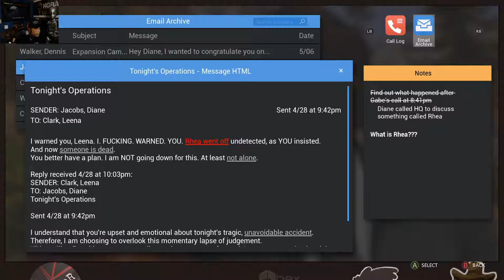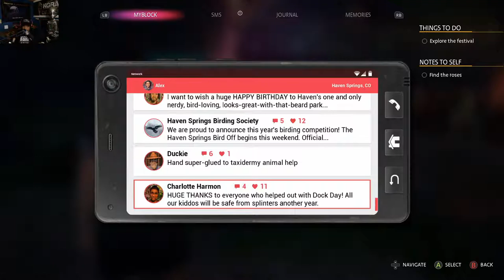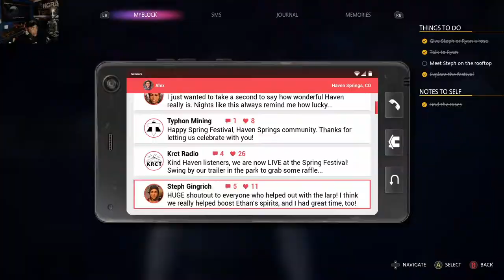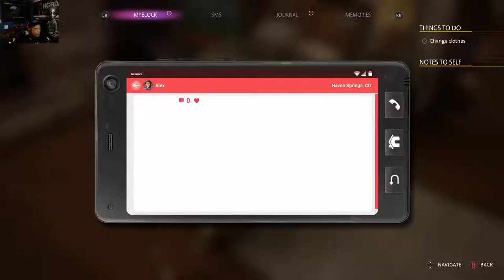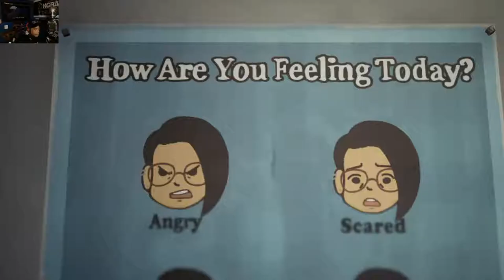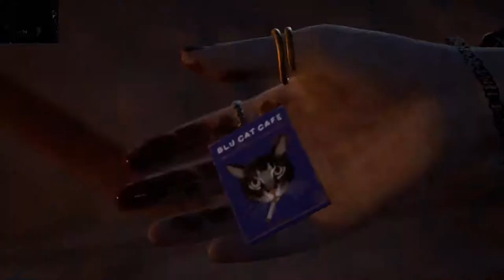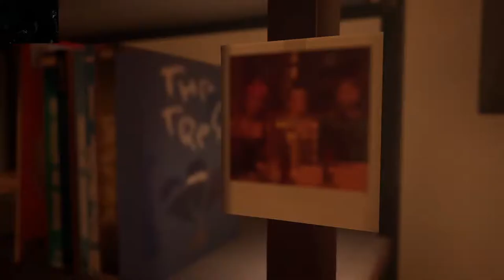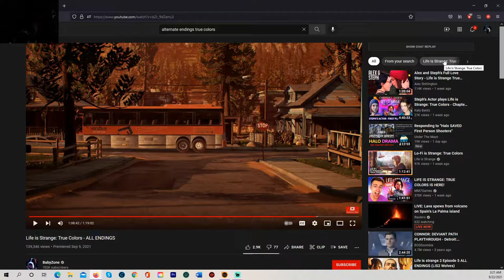Life is Strange 3 - True Colors Gameplay